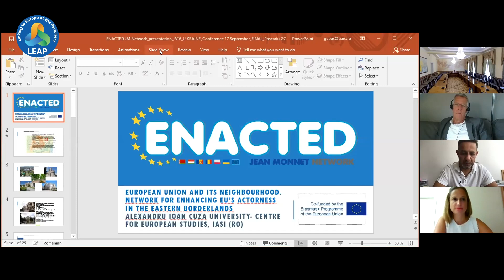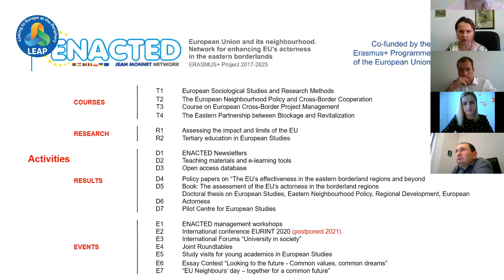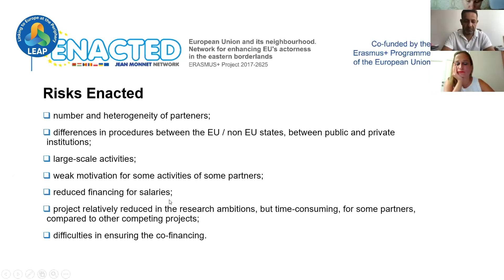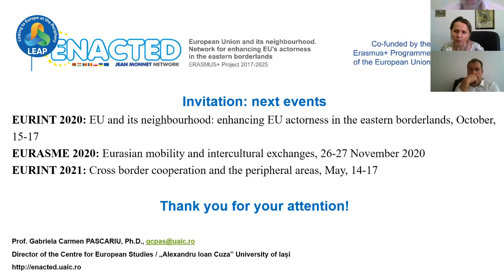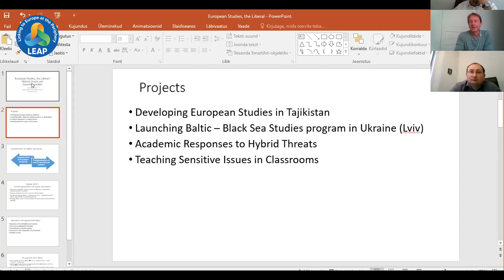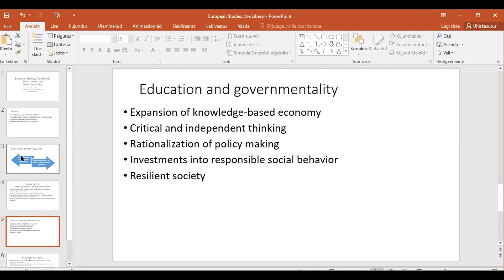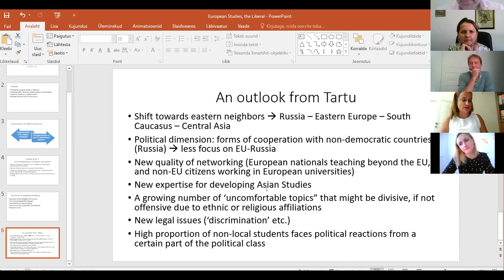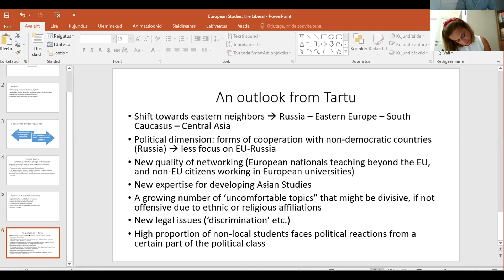LEAP Workshop I: Teaching and Learning Europe - Keynote Speeches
LEAP Workshop I: Teaching and Learning Europe -
Keynote Speeches by Gabriela Pascariu and Andrey Makarychev